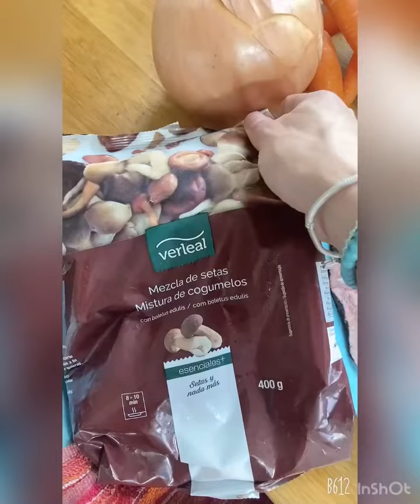Fricando de ternera la receta de mi abuela ❤️